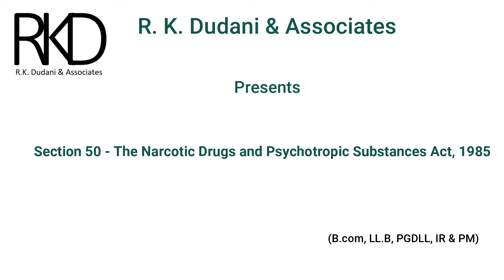Drugs के केस में जमानत लेने का सबसे आसान तरीका